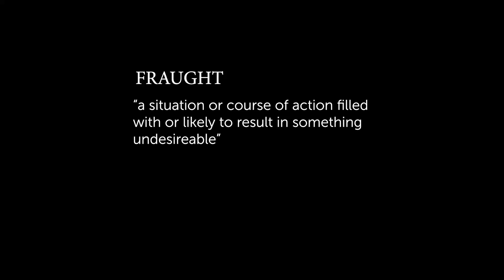Fraught 30 sec promo ver I